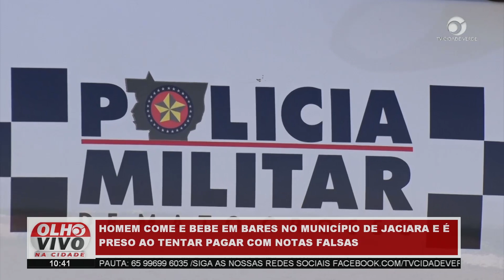Homem Come Toma Cerveja em Bares, Tenta Pagar com Notas Falsa e é Preso